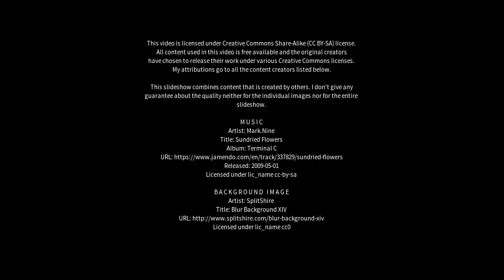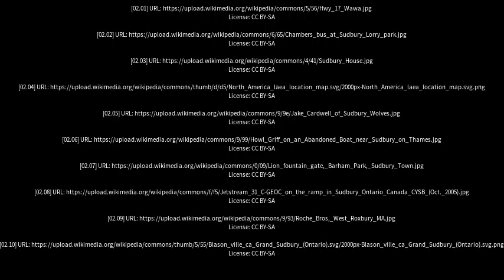Best places to visit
Best places to visit - Sudbury (United Kingdom) Best places to visit - Slideshows from all over the world - City trips, nature pictures, etc.